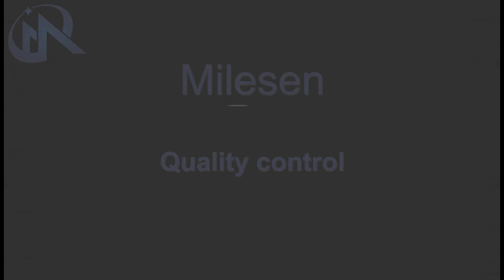Quality Begins with Raw Materials: Milesen's Commitment to Excellence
Milesen believe superior product quality starts with strict raw material control. We maintain high standards at every step, ensuring excellence.

Milesen Metal Net Products Co.,Ltd established in 2006,after 13 years working experience for oversea market ,Milesen has become specialized wire mesh manufacture and mesh solution provider .98% of products has been exported to oversea markets mainly in Asian Pacific Markets and some European countries.
Woven mesh is our main products, including stainless steel woven mesh, Epoxy Coated mesh, galvanized woven mesh ,Brass Mesh and Mesh Further Fabricated Items: Slitting mesh & mesh discs;
stainless steel wire mesh
epoxy coated mesh